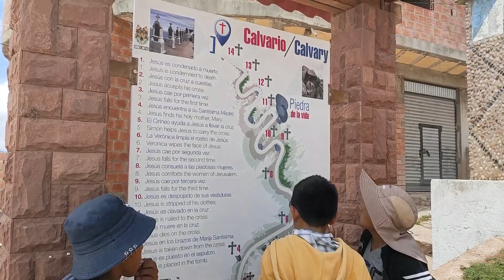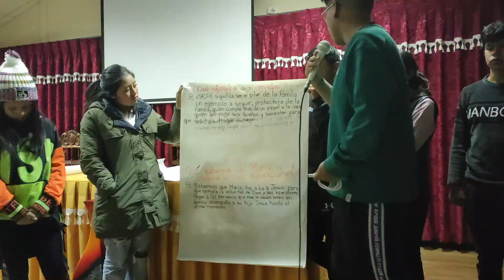Vacaciones con Cristo 1